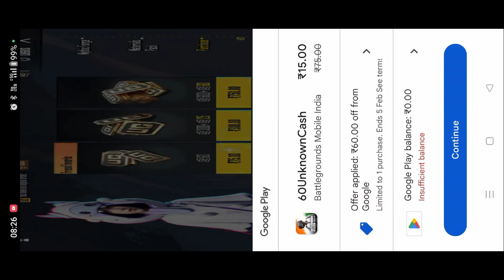60 UC ✅ ₹15 मे | Finally i Got M4 Glacier | RS Crate Last Day Trick | X-Suit Last Day Crate Opening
2.9 update not showing on PlayStore | Bgmi update option not showing | 2.9 Update kaise kare

Please do not use the wrong kind thank yo